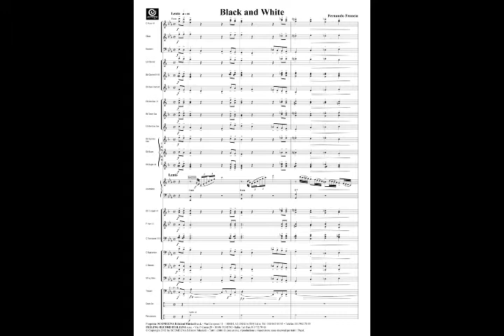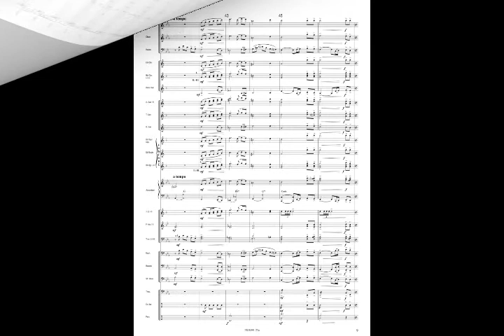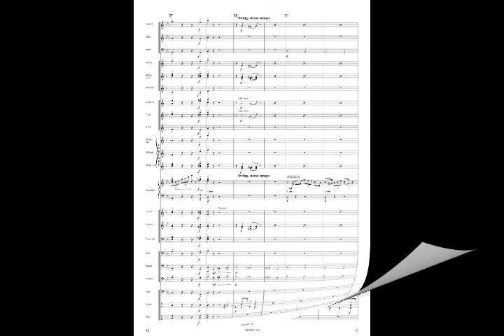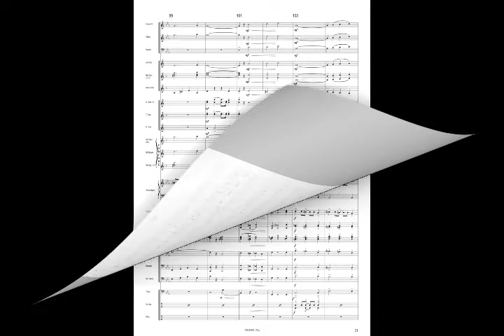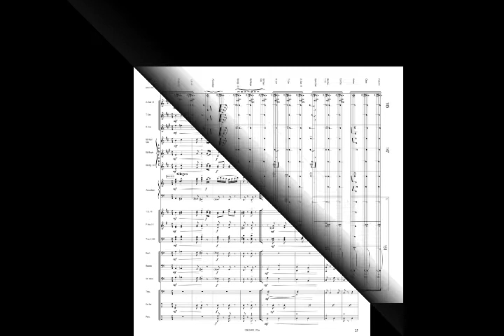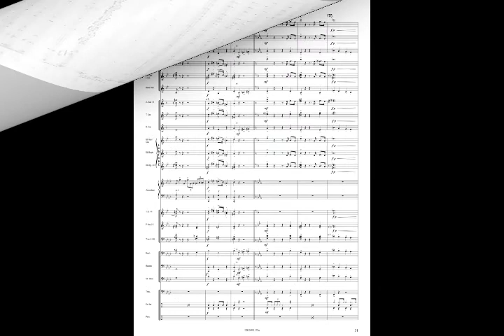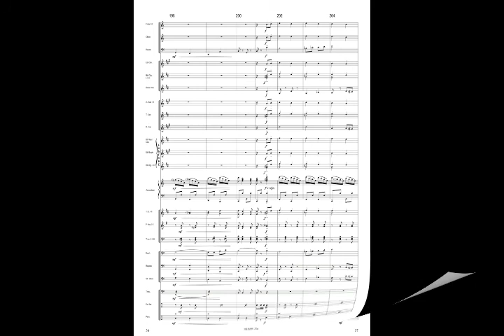BLACK AND WHITE - Fisarmonica sola - Fernando Francia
Performance: Orchestra di Fiati "Fiatinsieme"
Accordeon: Fernando Francia
Conductor: Enea Tonetti